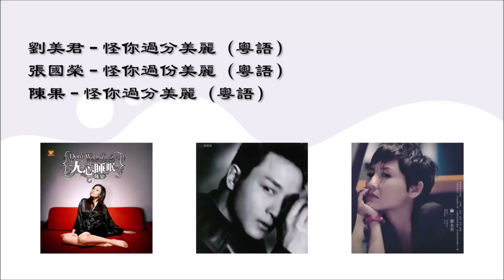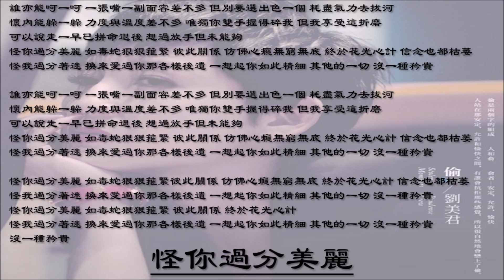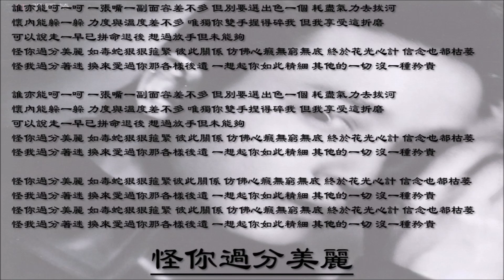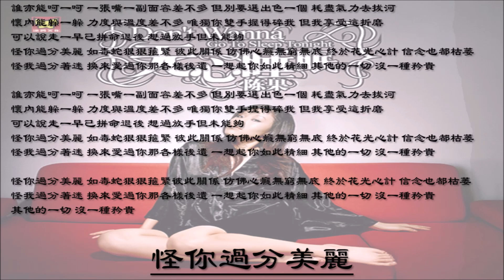【刘美君 Prudence Liew】【张国荣 Leslie Cheung】【陈果 Chen Guo】怪你过分美丽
00:00 怪你过分美丽
00:15 刘美君 Prudence Liew - 怪你过分美丽（粤语）
04:48 张国荣 Leslie Cheung - 怪你过分美丽（粤语）
09:44 陈果 Chen Guo - 怪你过分美丽（粤语）